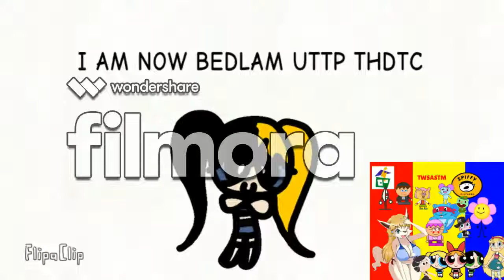Eric R. Enterprises Inc. POE And WB. Enterprises Inc. POE Hides BEDLAM UTTP THDTC Stupid Video's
Credit To LocksmithFan707 Entertainment (Save4Ukraine)
No Credit To Bedlam UTTP THDTC